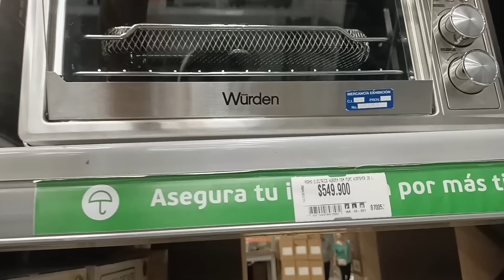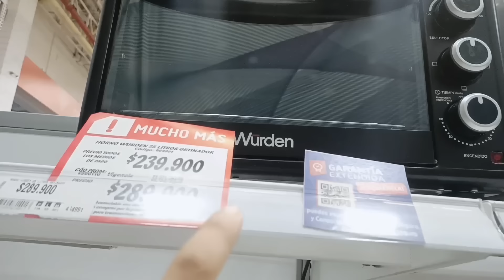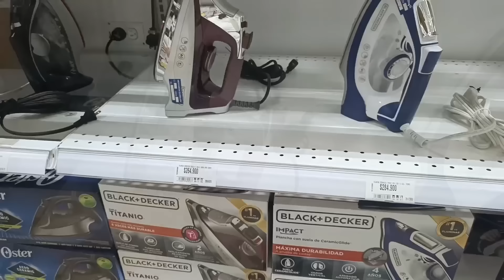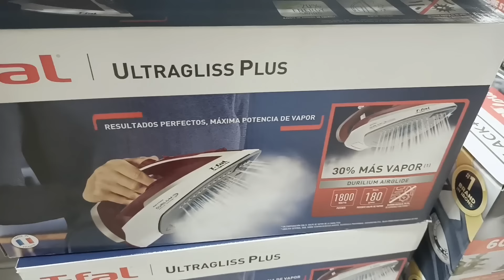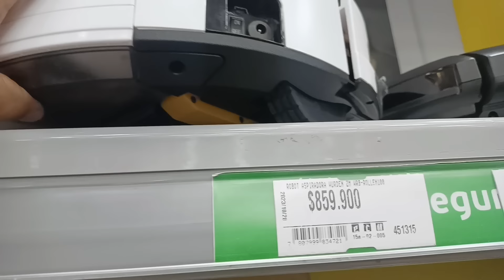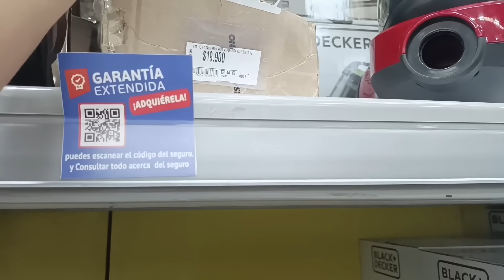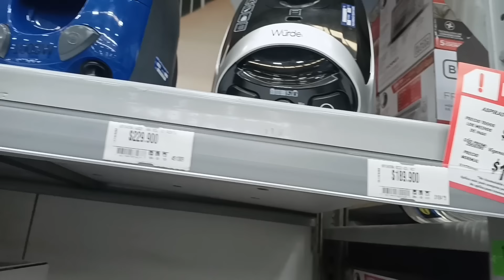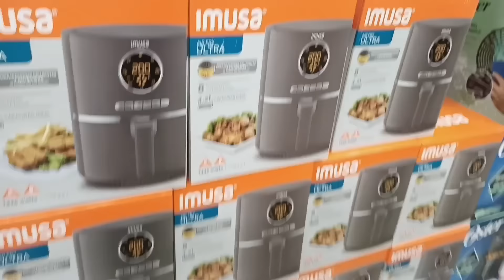Lo NUEVO de HOMECENTER tour 2024/ Lo NUEVO en COCINA 🍳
Lo NUEVO de HOMECENTER tour 2024/ Lo NUEVO en COCINA 🍳 de homecenter
Hola amigos! Hoy les traigo un recorrido por toda la sección de cocina de la tienda de homecenter ubicada en el mall plaza de la ciudad de Barranquilla. Si te gusto este tour compartelo con tus amigos y familiares de seguro les interesara comparte este . Mil gracias por todo su apoyo
Lo NUEVO de HOMECENTER tour 2023/